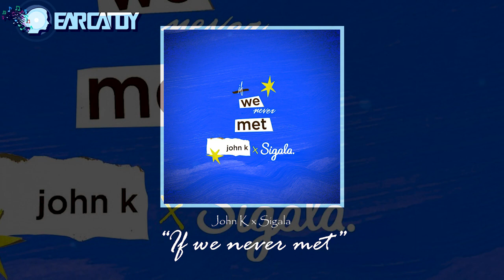John K x Sigala - If We Never Met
Music you didn't know you loved • The best content platform for new music

💬Great Track